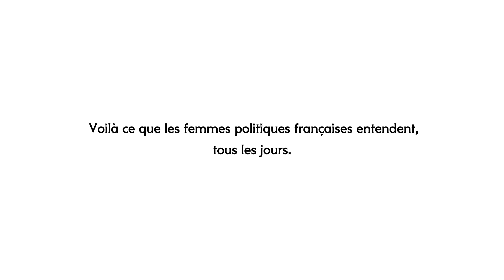10 femmes au pouvoir dénoncent face caméra le sexisme en politique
Réflexions sur le physique, regards insidieux, suspicion d’illégitimité : parce que le sexisme perdure aussi en politique, Marie Claire réunit  Anne Hidalgo, Valérie Pécresse, Marlène Schiappa, Rachida Dati, Brune Poirson, Laurence Rossignol, Laetitia Avia, Virginie Calmels, Karima Delli et Yael Braun-Pivet pour dire, face caméra, les pires remarques sexistes qui ont jalonné leur carrière.